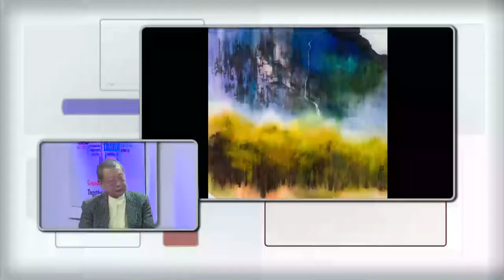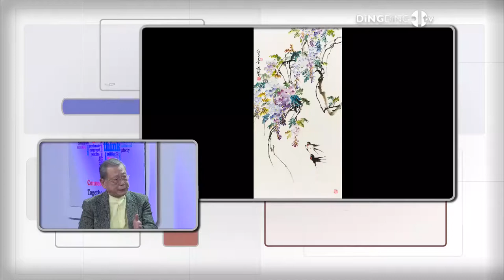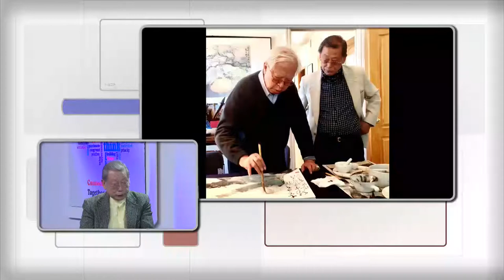墨彩里走出的大侠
今天来到丁丁电视硅谷演播厅的是墨彩里走出的大侠.说到大侠，大家会想到金庸, 但在旧金山湾区水墨画界，我们也有一位大侠，他就是—古铣贤。他是海湾知名的侨领，又是旧金山湾区艺文界的樑柱，早在40年前台美断交时，由王昇派来旧金山主持危局。花大量心血将书画界同仁同道凝聚一体，以跨越太平洋的眼界，自力亲为，做出了深度的交流古先生曾服务于美国世界日报旧金山长达25年，三度出任北加州华人传播媒体协会会长，获颁杰出从业人员终身成就奖，创立美西中国和平统一促进会，现任名誉会长暨中国画学会（美国）名誉会长，中国水墨艺术研究院首席研究员，旧金山中华艺术学会名誉会长，国际佛教联合会文化委员会主任委员古铣贤 1941年生于广东梅州，毕业于台湾复兴岗大学部艺术系，旋即投身于艺文工作，1976年赴美后又入旧金山市立学院进修。目前寓居美国加州。 早期在台湾作品入选日本国际学生美展、国际妇女恊会主办大专院校绘画比赛银等奨、获第10届及第11届新文艺美术类金像奖，70年代起多次参加国内外重要展出，并参与数项大型史画绘製，作品获台湾历史博物馆、雅昌艺术馆、上海豫园及各公、私机构及私人收藏，曾为各大报纸、杂志长期特约插图画家。古铣贤天分有自，又得到傅狷夫、邵幼轩等大师名家的指授，一路精进，终于在从心所欲不逾矩之年，达到创获的新境。近年来先后于美国中国画廊、美国加州福斯特市市政府展览馆、广东美术舘和深圳雅昌艺术馆举行个展，作品入选由中国国务院及中国美术家恊会主办的第二届全球华人书画展及2018年在香港举办的全球水墨画大展、中国潍坊第八届中国画节邀请展。先后出版有《山村风云》、《翠彩华滋》、《醇英墨华》及《墨彩风华》等个人作品集。